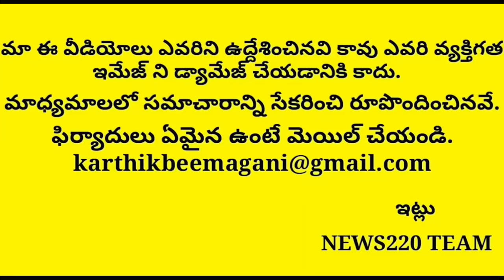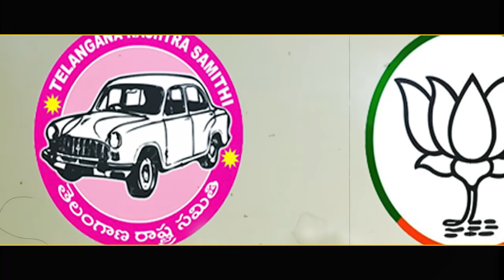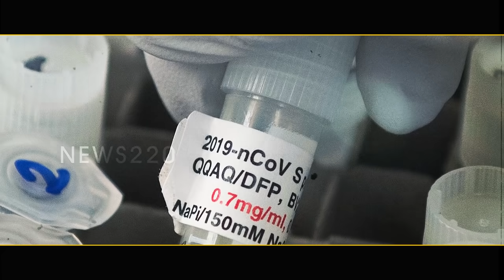Sensational News: Why Pm Modi Coming To Hyderabad..? Kcr Vs Modi | Ghmc Elections